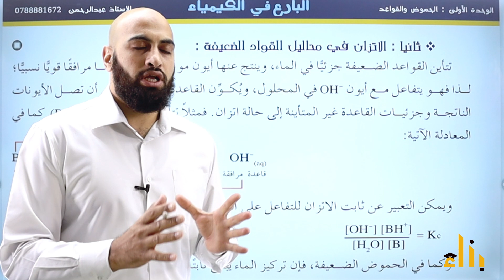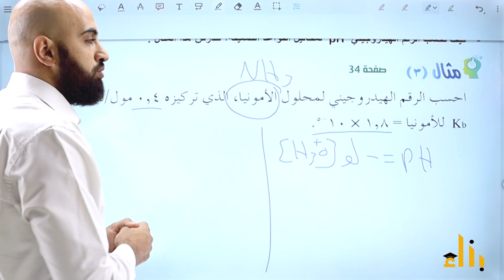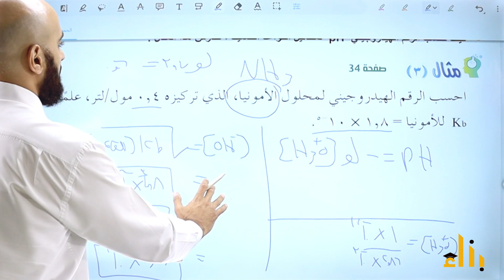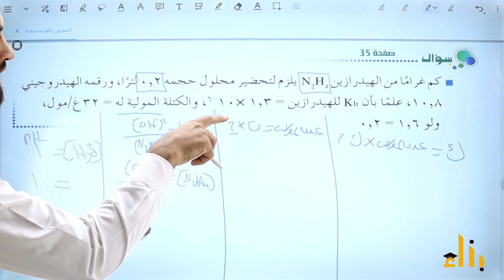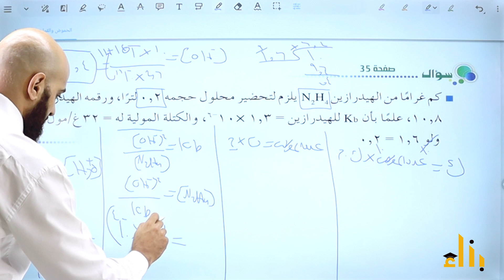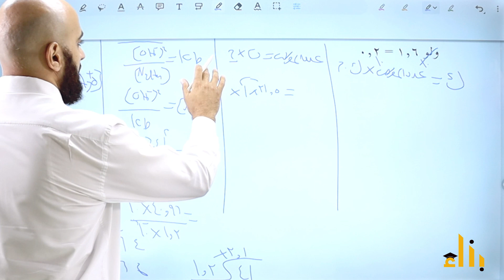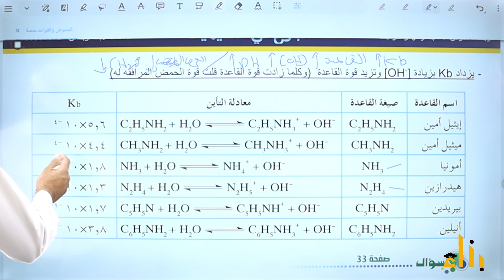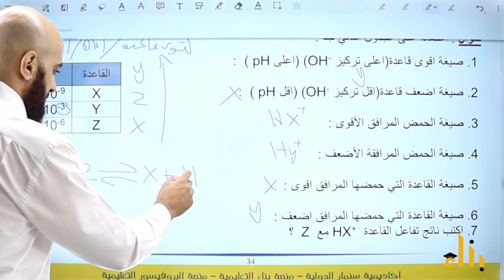الإتزان في محاليل القواعد الضعيفة | الأستاذ عبدالرحمن خليل